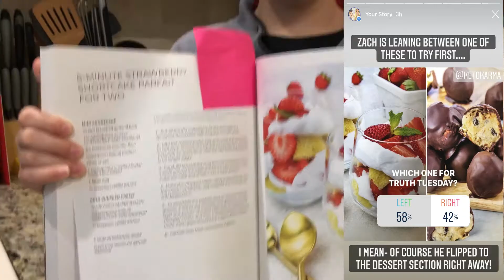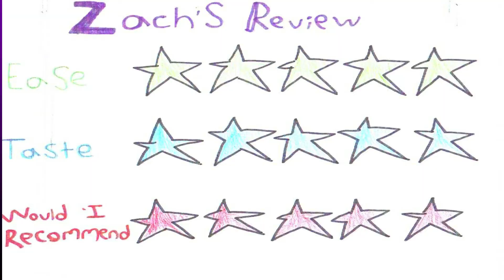Keto-Friendly Dessert: 5-Minute Strawberry Shortcake! (KetoKarma, Beyond Simply Keto - Suzanne Ryan)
Low-Carb, No-Bake, Delicious Cake...for under 4 carbs? YES, PLEASE!

Our Instagram followers voted between this, and another dessert...get in on the fun and join us there, too! (@sugarandswaglife)

Recipe taken from Beyond Simply Keto Cookbook by Suzanne Ryan.

Mom-and-son duo whose two main goals are to 1) Make people laugh!, and 2) Share and inform others about Type 1 Diabetes. Diagnosed in Summer 2020 right after his 10th birthday, Zach knew that he wanted to make a difference for kids and adults with diabetes (and, what a better way than to do it with a camera in his hand!). We will be doing T1D day-in-the-life videos, sharing his journey, experiences, and newfound confidence in this unforeseen development of a lifetime - thru the eyes of a juvenile diabetes patient and his mom.

SUBSCRIBE TODAY today to be the FIRST to see our videos when we release them. (We LOVE to get ideas from all of you out there, so feel free to comment, and let us know what you'd like to see!)

We do not use bad language and would like the same respect in return!